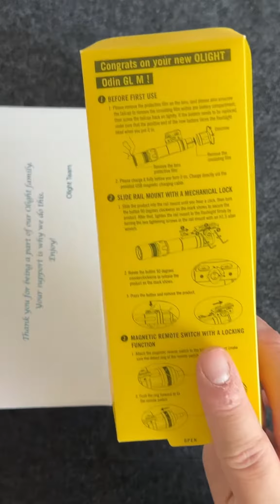Olight on a Benelli M4?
Trying to Pew Pew in the state of California